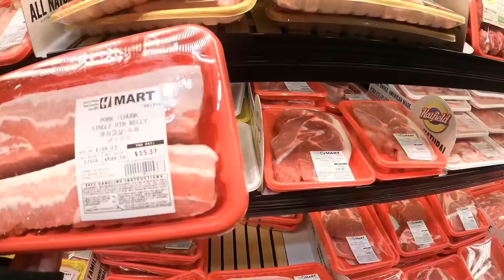美国纽约，跟女儿一起逛超市，不知不觉买了一车，晚上烤肉吃。